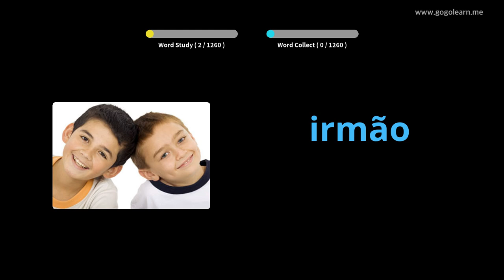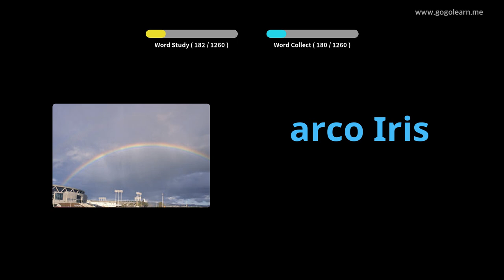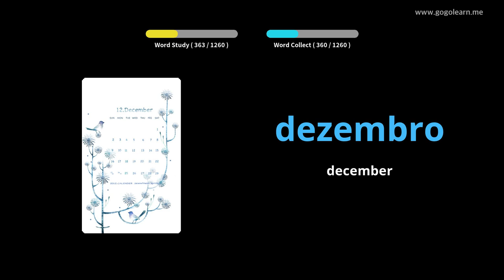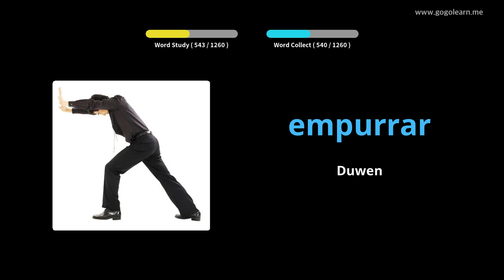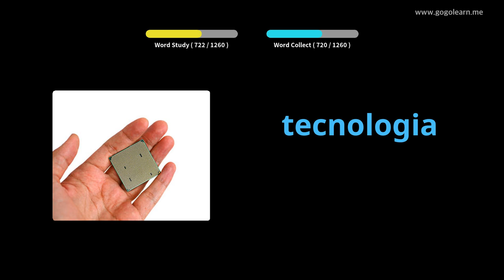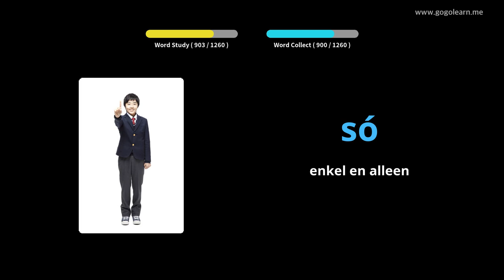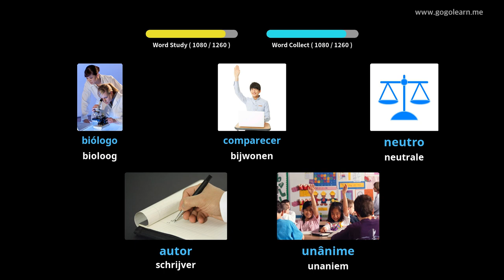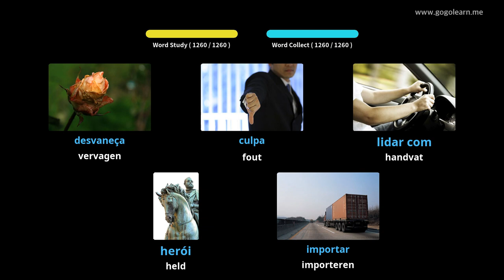Portugees Leren Door Middel Van Foto's |Portugees woordenschat Basis | Golearn